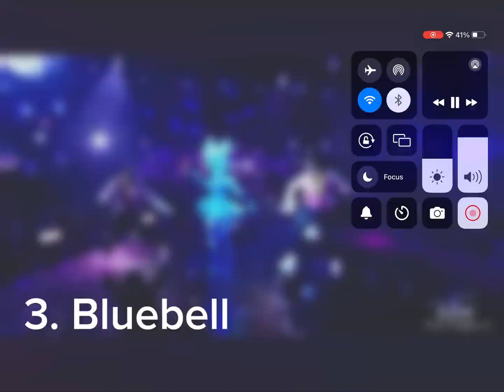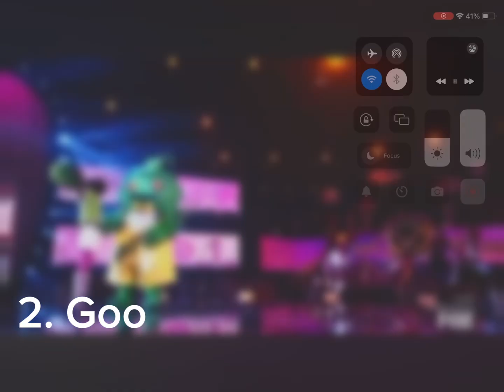RANKING MASKED SINGER AMERICA EPISODE 5